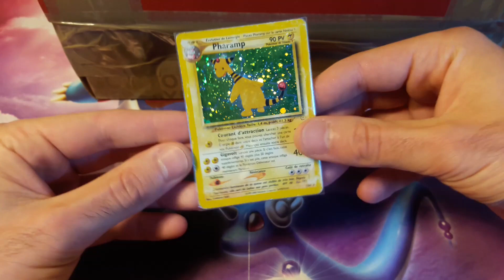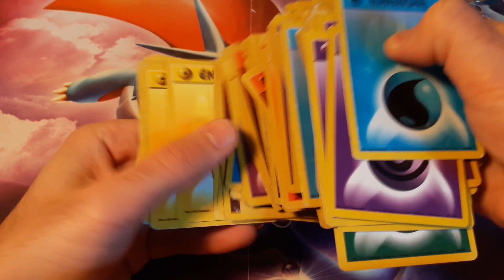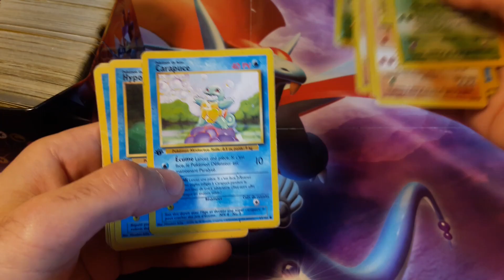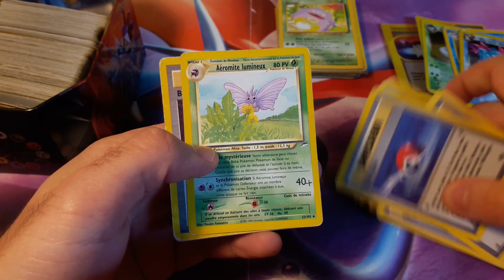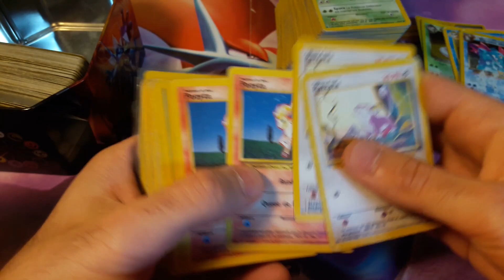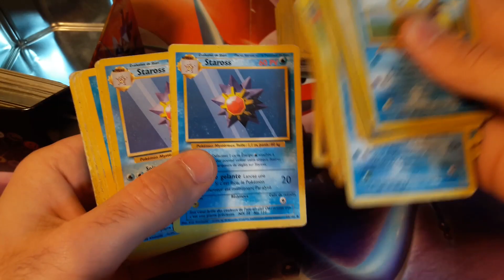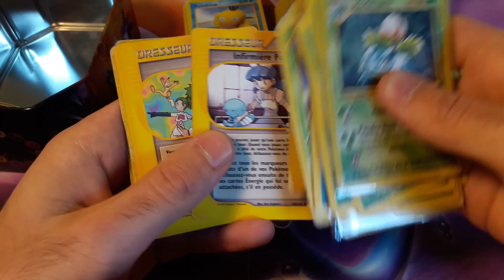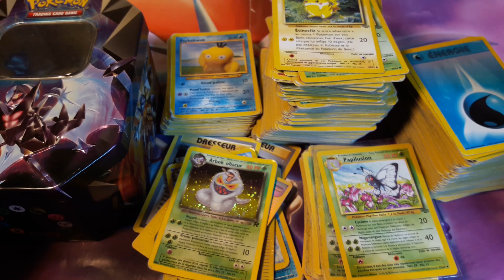J'ai acheté plus de 300 CARTES POKEMON WIZARDS !!! Unboxing découverte !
Salut !

J'ai acheté ce lot de plus de 300 cartes Pokémon Wizards (cartes datant des années 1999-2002) sans savoir ce qu'il y a dedans, on découvre ça ensemble dans cette vidéo ! En espérant trouver de très belles cartes :)

Je te remercie d'avoir regardé la vidéo et lu la description :)